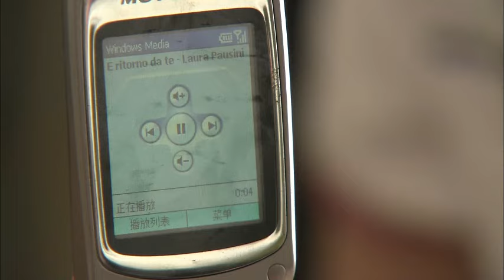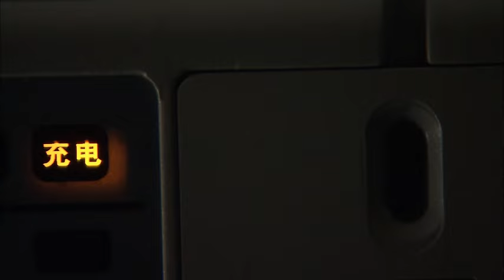ENG SUB【影帝的秘密情人 | Secret Lover】▶EP ❣️王麗坤 尋找植物人姐姐的懷孕真相，當紅影帝#靳東 與姐妹花糾纏不清✨都市情感劇 | Chinese Drama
剧名【Drama Name】👉影帝的秘密情人 | Secret Lover

简介：十九岁的护校女生张天玉(王丽坤 饰)，的姐姐张天洁是当红影帝罗文凯的经纪人。一向不喝酒的姐姐，酒后驾车撞成了植物人，同时被发现怀孕，孩子的父亲是谁？张天玉开始调查罗文凯，却在此过程中，陷入了和影帝罗文凯、武打替身刘兴东的三角恋旋涡。
集数：23集
主演：李宗翰、王丽坤、靳东、保剑锋、杨蕊

【Synopsis】19-year-old girl Zhang Tianyu (Wang Li-kun), whose sister Zhang Tianjie is the agent of popular movie star Luo Wenkai. The sister became a vegetable due to a car accident and was also found to be pregnant. Who is the father of the child? Zhang Tianyu starts to investigate Luo Wenkai, but in the process, she falls into a love triangle with the movie star Luo Wenkai and martial arts double Liu Xingdong.
【Episodes】23
【Starring】Calvin Li (Li Zonghan),  Wang Likun, Jin Dong, Bao Jianfeng, Yang Rui